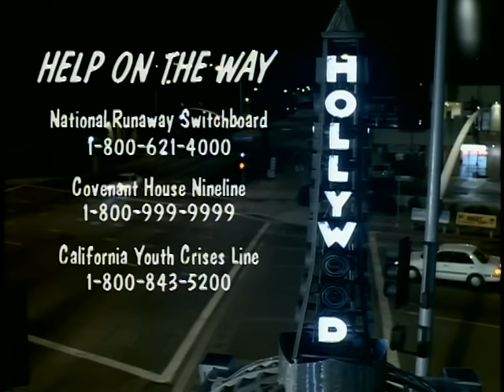Bon Jovi - Lie To Me (Extended Version)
Music video by Bon Jovi performing Lie To Me. (C) 1995 The Island Def Jam Music Group